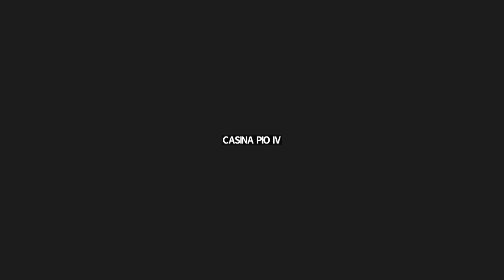Nikole Lewis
Pontifical Academy of Sciences Workshop on
"Astrophysics: The James Webb Space Telescope
From first light to new world views"
27-29 February 2024